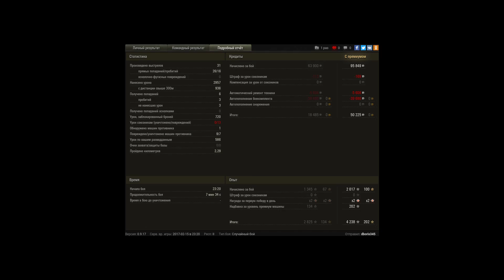FV4202 (P), Мурованка, Стандартный бой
Игрок: dboris345 [STNSK]